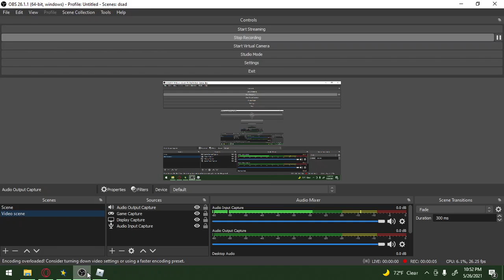THIS GAME IS AWESOME!!!| Tank Simulator - Roblox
I love this game, if it gets over 100 views and 4 likes I will come back for this game! And if it doesn't?. I'll just play it in my free time, I absolutely love this game though, so if you want more of it, I will give you more until I finish the game, or try to. I might just give up somewhere near the end, hope you enjoyed, and subscribe, we are SO close to 100 subscribers, and since it took me 2 years to even get 6, I never thought I'd have ever reached that, have a good day, see you later.